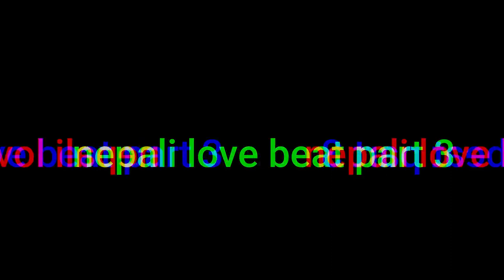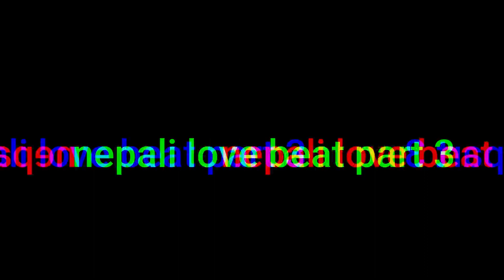new nepali love rap bea part 3 l nepali beat l nepali rap beat l rap beat l love song beat l love